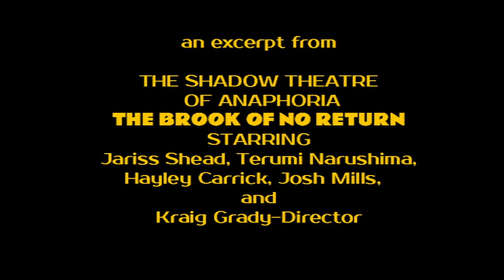excerpt from The Brook of No Return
live performance of THE BROOK OF NO RETURN by The Shadow Theatre of Anaphoria
Video by April Misiluti